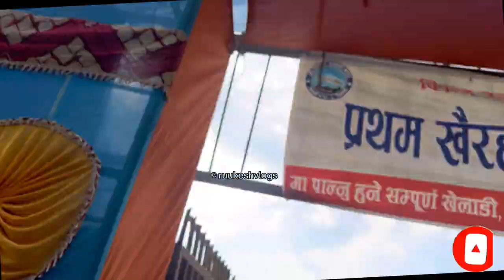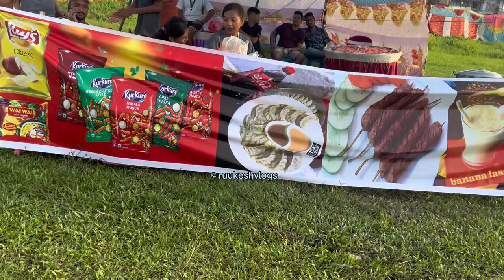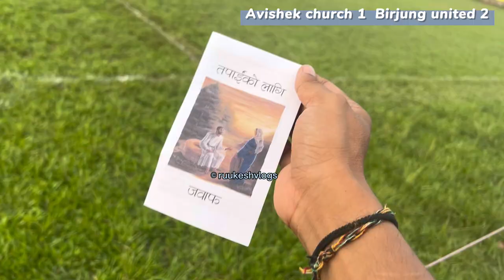|| Avishek church fc vs Birjung united || Khairahani gold cup 2079 ||